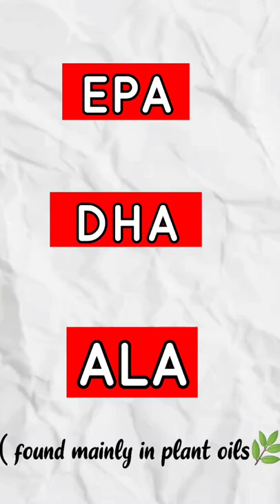Fishoil vs Cod Liver oil നിങ്ങൾ ഏത് എടുക്കണം? ഏതാണ് ഏറ്റവും നല്ലത്?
No material on this video is intended to be a substitute for professional medical advice, diagnosis or treatment. Always
seek the advice of your physician or other qualified health care provider with any questions you may have regarding a medical
condition or treatment and before undertaking a new health care regimen, and never disregard professional medical advice or delay in
seeking it because of something you have read on this video .